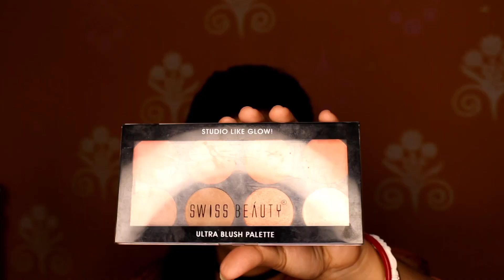Bigginers Makeup Kit || Under 300 || Full Details Tutorial video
Hey guys welcome back to my channel Beauty TV hope you guys are doing well and stay healthy So Today videos is all about Bigginers Affordable make up kit under 300.. Of you Like this video Do subscribe to my channel.

Hilary rhoda eyeshadow palette - Hilary Rhoda K012 BOTH SHADES 41.6 g

BLUE HEAVEN PRIMER  - BLUE HEAVEN Studio Perfect Oil Free  Primer  - 30 g

Hilary rhoda Eyebrow Palette - Hilary Rhoda ,Eyebrow Enhancer ( eyebrow Palette no 1) 6.8 g

Blue heaven Powder - BLUE HEAVEN Saphire Compact (Grey, 20 g) Compact

fit me Compact - MAYBELLINE NEW YORK Fit Me Shade 220 Compact Powder, 8g - Powder that Protects Skin from Sun, Absorbs Oil, Sweat and helps you to stay fresh for upto 12Hrs Compact

Blue heaven Eyeliner - BLUE HEAVEN Walk Free Matte Eyekiner Blue Pack (9 ML) 9 ml

Maskara - MAYBELLINE NEW YORK Volume Express Colossal Mascara, Washable 10.7 ml

Fit me Foundation - MAYBELLINE NEW YORK Fit Me Matte+Poreless Liquid Tube Foundation

Blue heaven Fixer - BLUE HEAVEN Long Lasting Makeup Fixer 5-Second Quick-Dry(115ml) Primer  - 115 ml

Good Vibes rose glow Toner - GOOD VIBES Rose Face Toner Mist (Unisex) Women

ponds moisturizer - PONDS Light Moisturiser All seasons, Non Oily, Fresh Glow